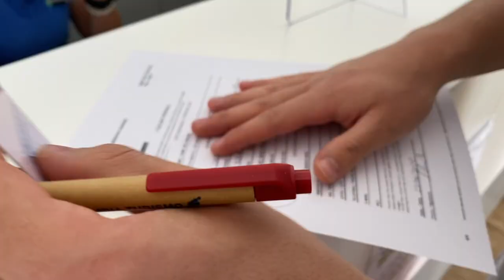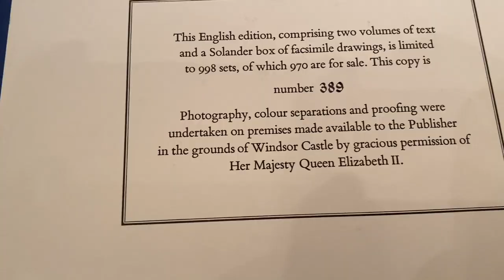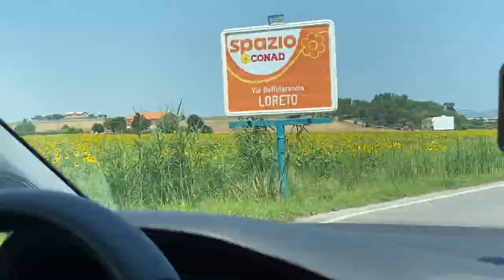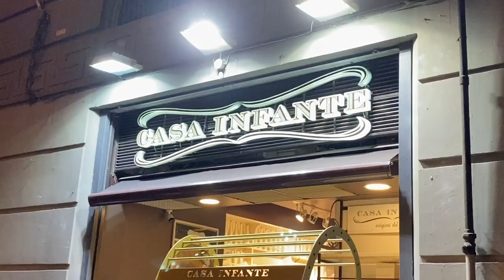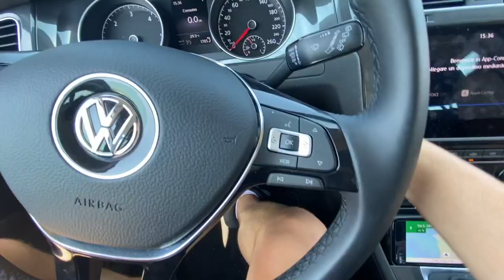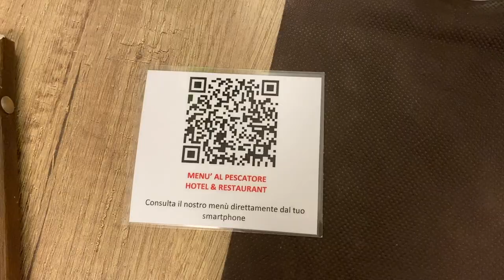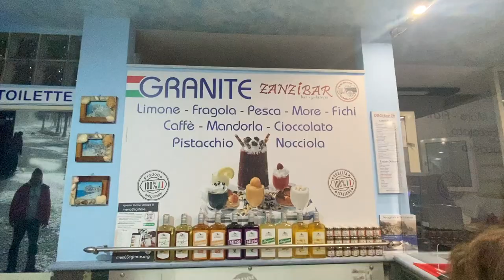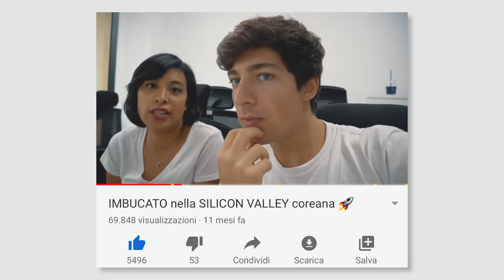Le nostre VACANZE in ITALIA 🇮🇹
Ciao ragazzi! un riassunto delle mie vacanze in Italia